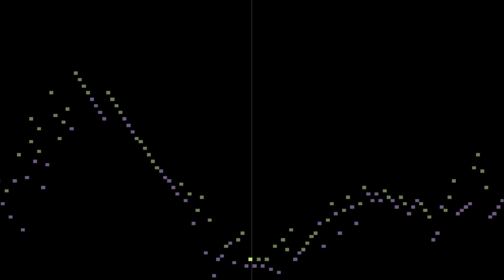Hamelin - Two Short Studies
Marc-André Hamelin - Two Short Studies